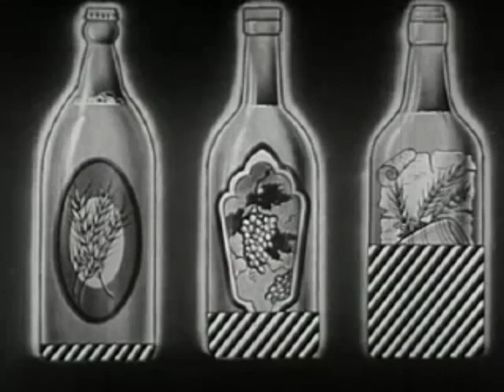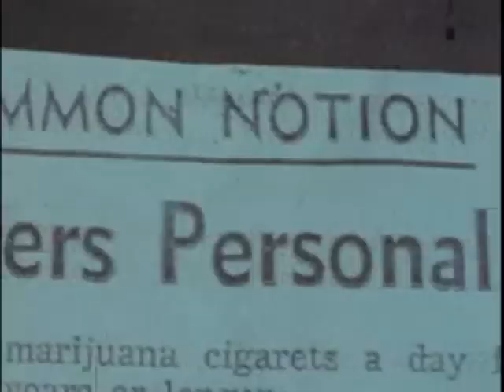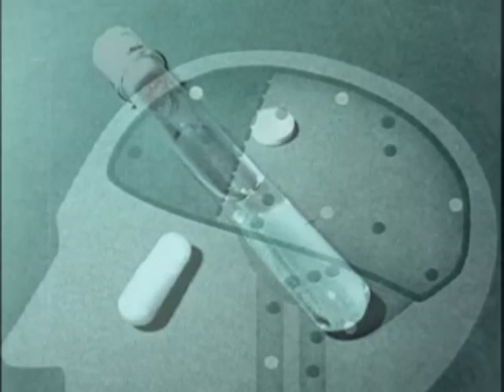MARAGEL - Psychedelic Omelet (Official Video)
Official video for my new single "Psychedelic Omelet".

All videos used belong to the public domain:
-Alcohol and the Human Body by Encyclopaedia Britannica Films (1949)
-Dream of a Rarebit Fiend Wallace McCutcheon Sr., Edwin S. Porter (1906)
-Sniffles and Sneezes by Audio Productions, Inc. (1955)
-Television Remote Control (Tuner Commercial) by Handy Jam Organization (1961)
-Marijuana by Max Miller (1968)